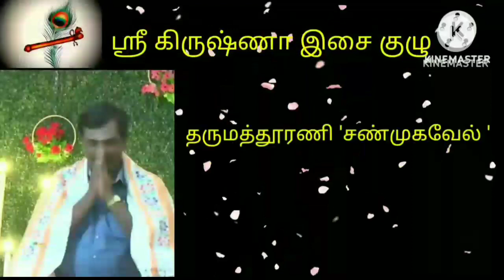திருச்செந்தூர் தங்கம் பாட்டு புளியங்குடி சிந்தாமணி கரை நிறைகுளத்து அய்யனார் கோவில் கொடை விழா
முருகன் பாட்டு
முருகன் பஜனை

பஜனை பாட்டு